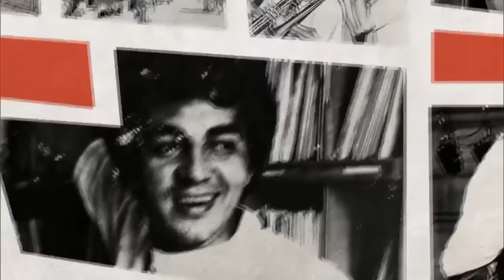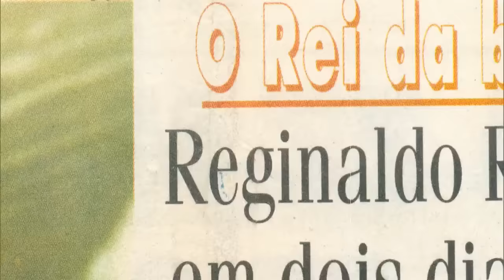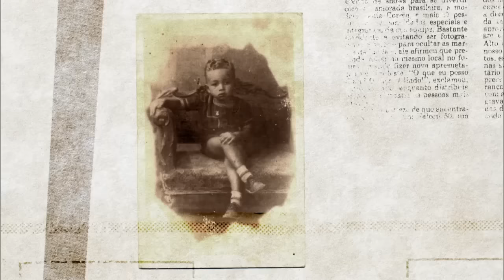Documentário "Reginaldo Rossi, Meu Grande Amor" (Filme completo)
A trajetória artística de Reginaldo Rossi narrada com depoimentos de amigos, músicos e pessoas que conviveram com o cantor.